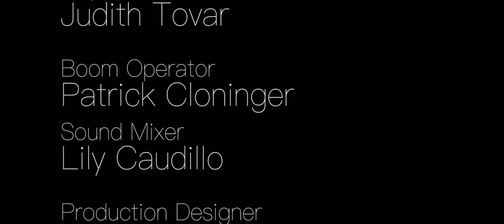Wrestling With Demons (2017 Vignette)